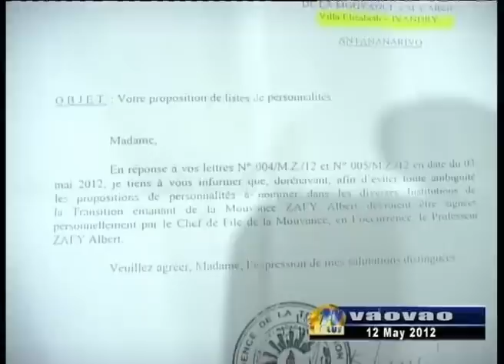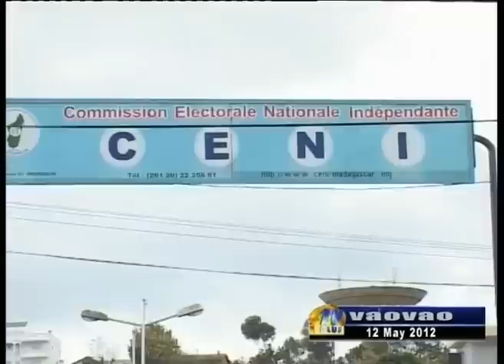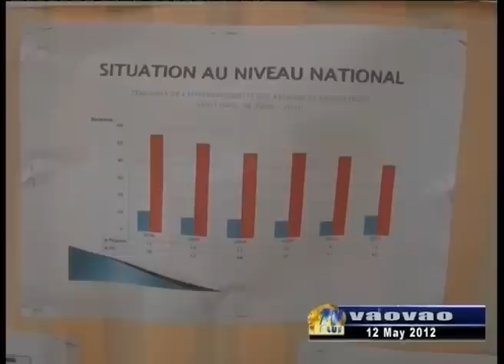VAOVAO DU 12 mai 2012